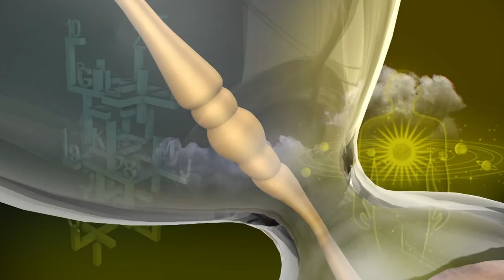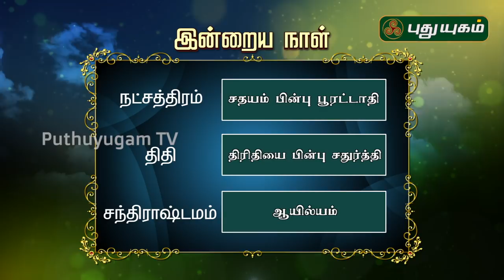இன்றைய ராசி பலன் | Indraya Rasi Palan | தினப்பலன் | Mahesh Iyer | 28/01/2020 | Puthuyugam TV